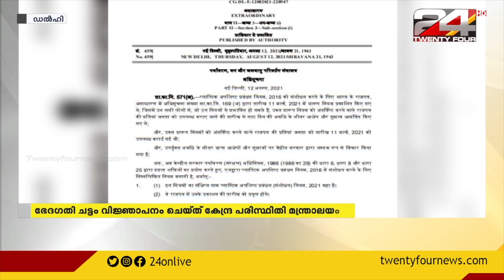ഒറ്റത്തവണ ഉപയോഗിക്കുന്ന പ്ലാസ്റ്റിക്കിന് പൂർണ നിരോധനം ഏർപ്പെടുത്തി കേന്ദ്രം